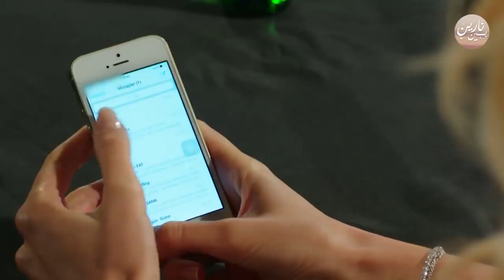Pelin is plotting against Neriman with Şahika! | بين نارين | الموسم 3 الحلقة 18